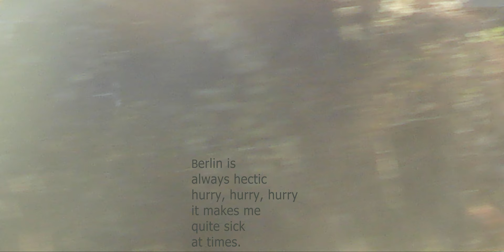Future M - Berlin seen by Reda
"Berlin is always hectic hurry, hurry, hurry it makes me quite sick at times. But when I go visit my family in Cairo I come back and find myself thinking this is so quiet. Where are all the people? I love to watch Berlin from the train, to watch the city‘s many faces rushing past." -  Reba, 28

Future M is an interview-based project about migration as skill, about deep listening, and about the attempt to relate to other's experience, by artist Kaethe Wenzel, and has been ongoing since 2015.